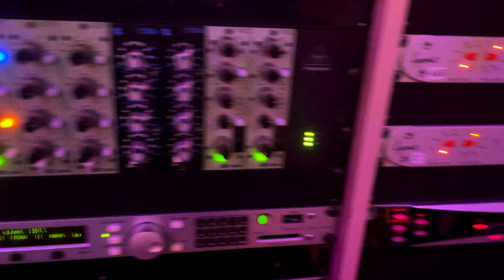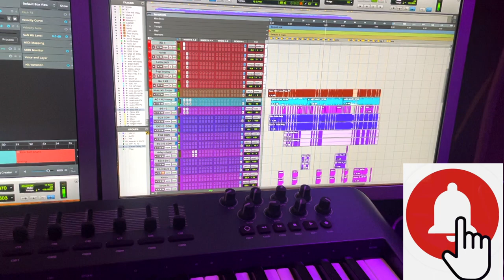VLog - Producing a Blues Rock Track